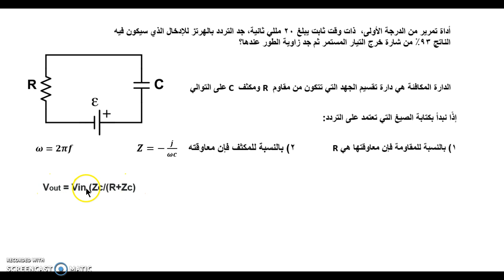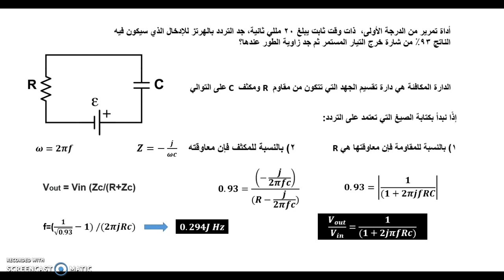أدوات طبية - تردد أداة التمرير من الدرجة الأولى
أداة تمرير من الدرجة الأولى،  ذات وقت ثابت يبلغ 20 مللي ثانية، جد التردد بالهرتز للإدخال الذي سيكون فيه الناتج 93٪ من شارة خرج التيار المستمر ثم جد زاوية الطور عندها؟
A low-pass first-order instrument has a time constant of 20 ms. find the frequency, in hertz, of the input at which the output will be 93% of the dc output.